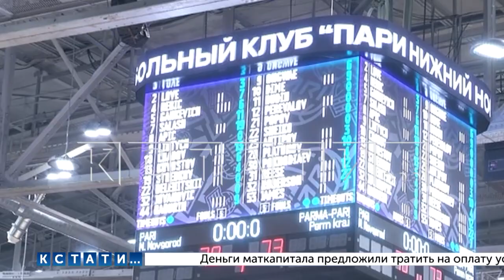Нижегородские баскетболисты сыграли матч с пермской «Пармой»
Нижегородские баскетболисты встретились с командной из Перми «Парма». В гостях наша команда уступила и сейчас стояла задача взять реванш.